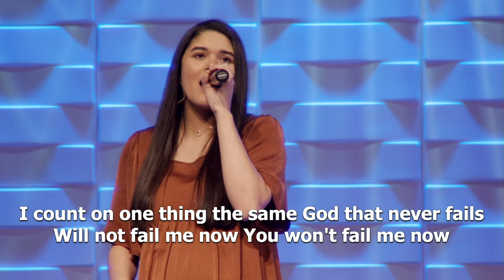Yes I will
Composed By: Vertical Worship
Performed By: Greg Goforth and the ChangePoint Celebration Team